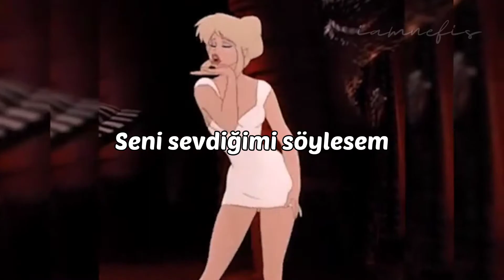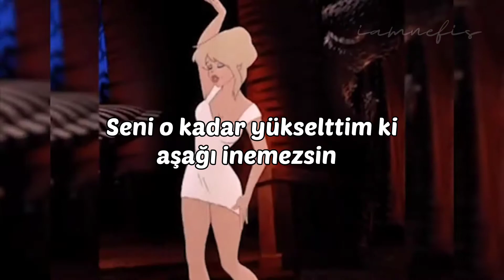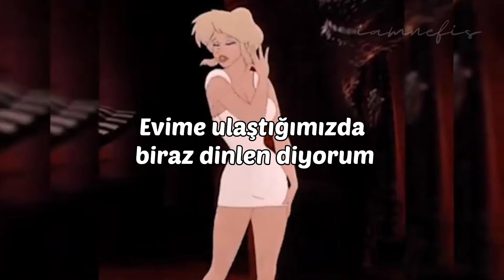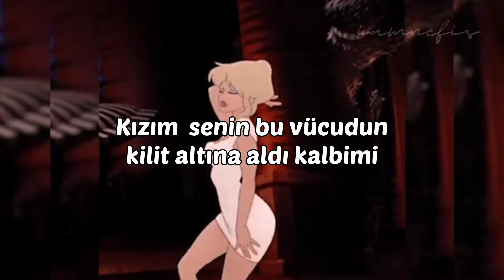Calm Down | Selana Gomez & Rema | Türkçe Çeviri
*Don Juan,  efsaneleşmis kurgusal bir karakter. Mecazi olarak zampara anlamında da kullanılıyor. karakter çapkınlığıyla ün saldığı için.
*Shwaty, minyon tipli güzel kadınlara erkeklerin seslenirken kullandığı sevgilim gibi bir kelime. Ben miniğim olarak çevirmeyi tercih ettim.

Şarkı Sözleri